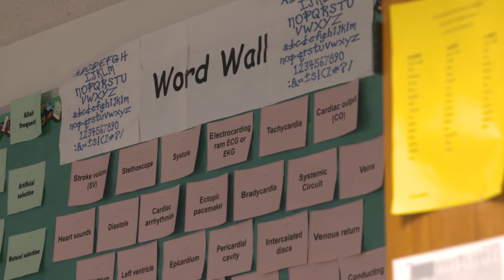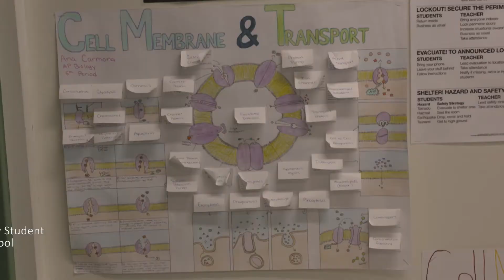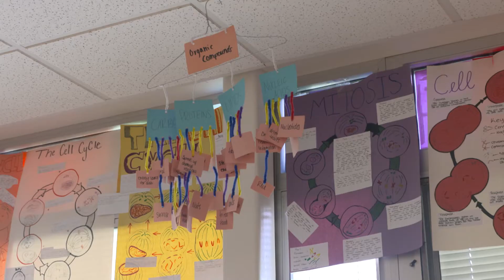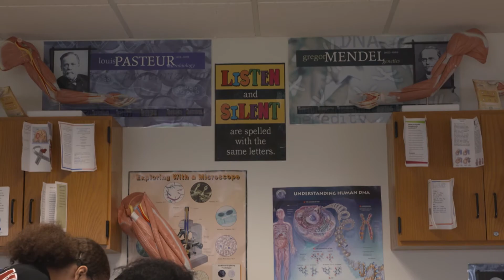Education Counts Michiana - Washington High School Offers Medical Magnet Pathways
Washington High School in South Bend, Indiana offers students a Medical Magnet program.